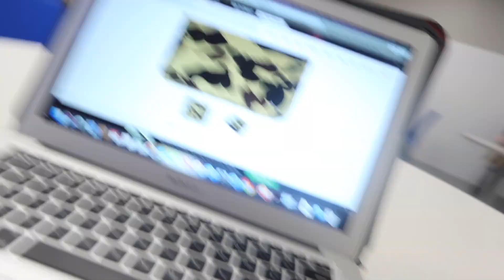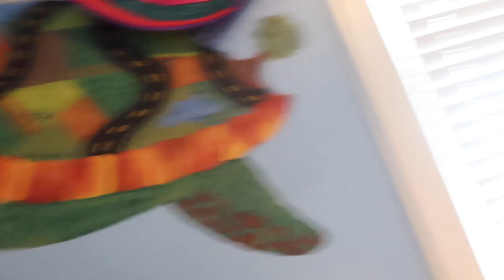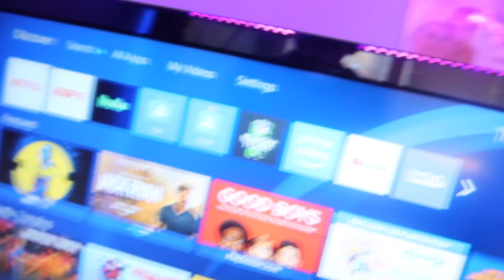My INSANE 15th BIRTHDAY!!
↘️My sisters new YT channel↙️

Use code AustinCoburn in the Item shop!